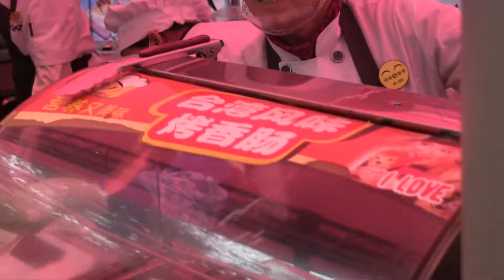Greentown Cultural Festival - Snack Street - Film and Edited by Cindy Y and Faith